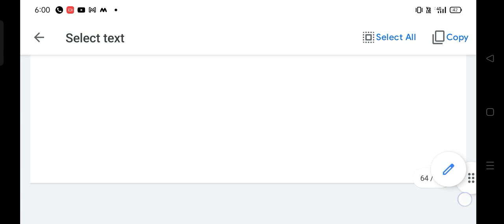UPNHM 2400+ STAFF NURSE RESULT DECLARED 👍👍👍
upnhm2400+vaccency result
bpcchnTelegram link

upnhm2400+vaccency result
bpcchnTelegram link

upnhmchoresult result declared